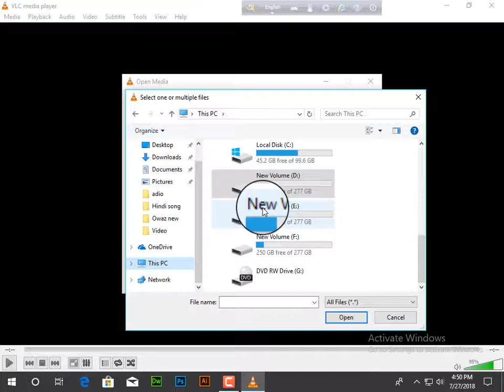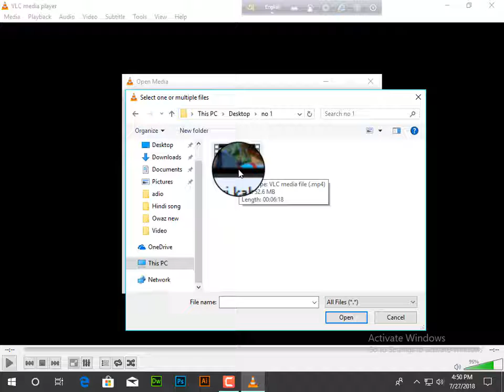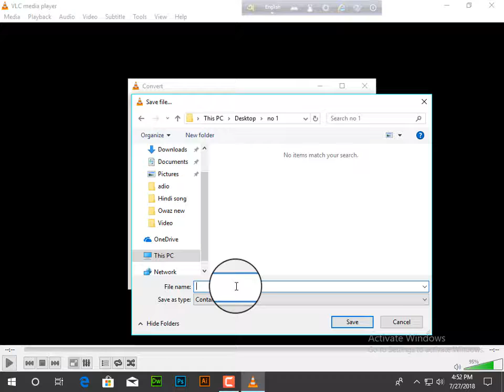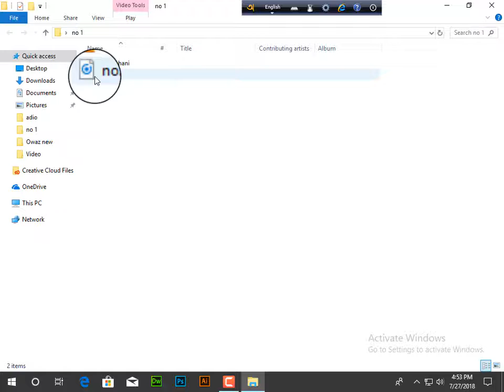How To Convert MP4 To MP3 Without Any Software using VLC Media Player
This video shows you that how to convert MP4 into MP3 by using VLC
How to convert mp4 to mp3 without any software